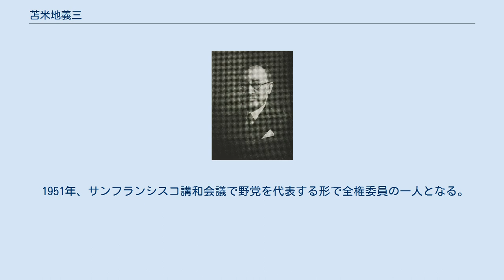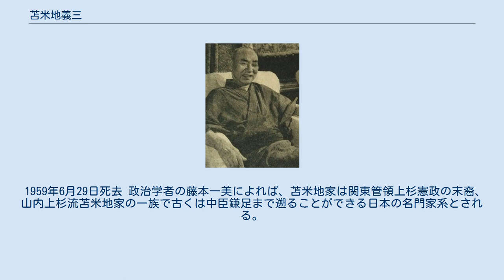苫米地義三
苫米地 義三（とまべち ぎぞう、1880年〈明治13年〉12月25日 - 1959年〈昭和34年〉6月29日）は日本の実業家、政治家。
青森県上北郡藤坂村（現十和田市）出身。
第8代運輸大臣、第3代内閣官房長官、サンフランシスコ講和会議の全権委員等を務めた。
 1880年（明治13年）12月25日、青森県上北郡相坂村（藤坂村を経て現在の十和田市）に生まれる。
父の金次郎は村の評議員で、明治22年の市町村制施行時は、藤坂村の第1期村会議員にも選ばれた地域の有力者だった。
一方で北海道開拓に並々ならぬ関心を抱いており、翌1890年（明治23年）には全財産を担保にして土地を買い、後志国磯谷郡南尻別村大谷地（現在の北海道蘭越町大谷地）に移り住んだ。
 無学で苦労した金次郎は、子供たちの教育に人一倍熱心だった。
移住先に学校がなかったことから、三男だった義三は高等小学校卒業まで青森に留まり、4年遅れで家族に合流した。
 旧制札幌中学校を経て、1903年（明治36年）3月に東京高等工業学校（現在の東京工業大学）応用化学科を卒業。
大阪の阿部製紙に就職した。
 その後は肥料・油脂業界で活躍。
東北興業副総裁、大日本人造肥料会社（現日産化学）、第一化学工業株式会社、南部鉄道社長などを務めた。
実業家として全国肥料商業組合理事長や経団連理事を歴任したほか、破産した八戸銀行の再建にも尽力し、副頭取を務めた。
 政治家としては衆議院議員（1946年-1952年、当選3回）、参議院議員（1953年-1959年、当選1回）を務めた。
政党は日本進歩党、民主党、国民民主党（党首）、改進党、日本民主党、自由民主党に所属した。
 苫米地義三 1946年4月10日、終戦後初の衆議院選挙に日本進歩党公認で青森全県区から出馬し、定数7の立候補者38名中7位で初当選。
当時既に67歳で、当選7人のうち最も高齢であった。
 1947年4月25日の衆議院選挙には、民主党公認として青森一区から立候補し、小笠原八十美（民主自由党）・山崎岩男（民主党）に次ぐ3位で当選。
同年6月1日、片山内閣において当時の大物議員が公職追放に遭った影響もあり、当選2回にして運輸大臣として初入閣を果たした。
同年12月4日に運輸大臣を辞任。
この年、社団法人蔵前工業会理事長に就任。
 1948年3月10日、芦田内閣にて国務大臣兼内閣官房長官として入閣。
いつでも気さくに取材に応じ、また嘘をつかない姿勢から新聞記者たちに慕われたという。
同年10月15日、内閣が昭和電工事件により総辞職に追い込まれる。
この混乱時、GHQ民生局が民主党の実力者であった苫米地を首相候補に挙げ、自由党の山崎喜久一郎を一時的に首相に据えたのち、苫米地に禅譲させるシナリオを持っていたとされる。
 1949年1月23日の衆議院選挙に青森一区から民主党公認で立候補し、小笠原八十美に次ぐ2位で当選。
 1950年4月28日、国民民主党を結成し、最高委員長を務める。
 1951年、サンフランシスコ講和会議で野党を代表する形で全権委員の一人となる。
 1952年衆議院解散（抜き打ち解散）後の、衆議院選挙に立候補せず、日本国憲法第7条を衆議院解散の実質的根拠として行われた解散が憲法違反であるとして訴訟を起こした（詳細は苫米地事件を参照）。
 1953年4月24日に行われた参議院選挙に、国民民主党が合流し結成された改進党公認で全国区から出馬し当選。
改進党参議院議員会長を務め、改進党が日本民主党に合流し最高委員に就任、その後結党された自由民主党に合流。
参議院議員の任期を全うして、政界を引退した。
 骨相学・考星学（アストロロジー）・姓名学・霊気療法の研究を趣味とした。
 1959年6月29日死去 政治学者の藤本一美によれば、苫米地家は関東管領上杉憲政の末裔、山内上杉流苫米地家の一族で古くは中臣鎌足まで遡ることができる日本の名門家系とされる。